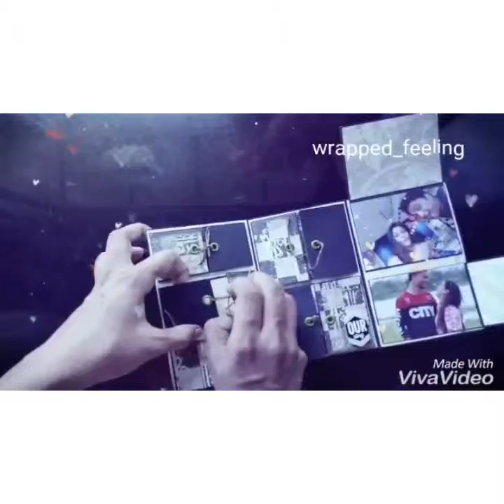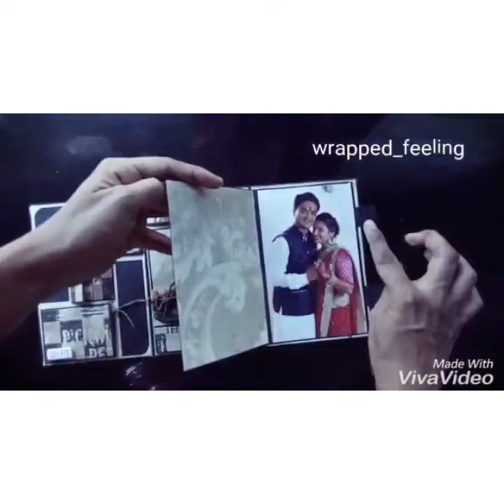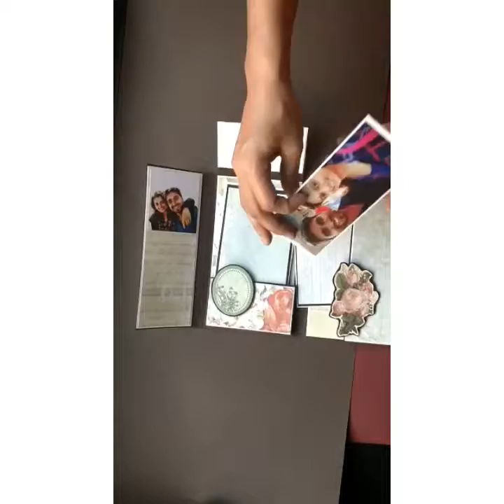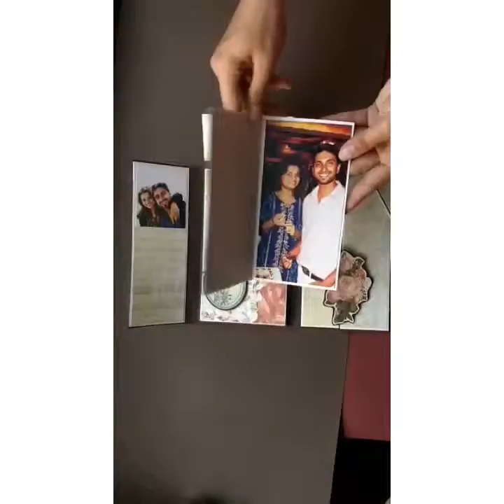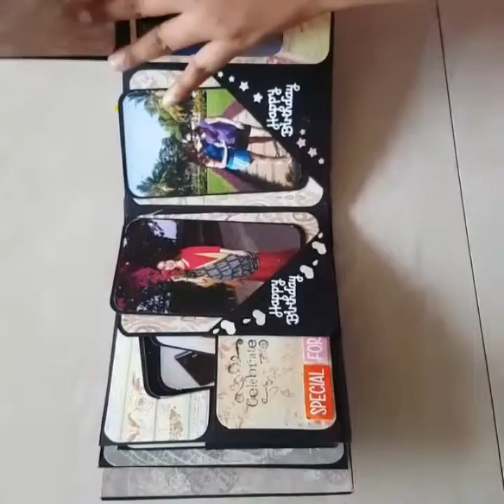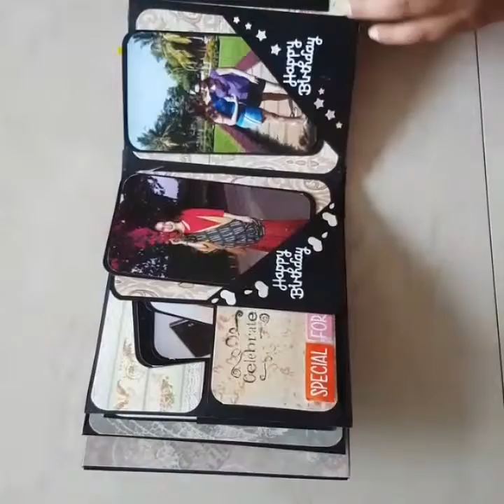Amazing collection and ideas for greetings 2018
These are the amazing collection of greetings...